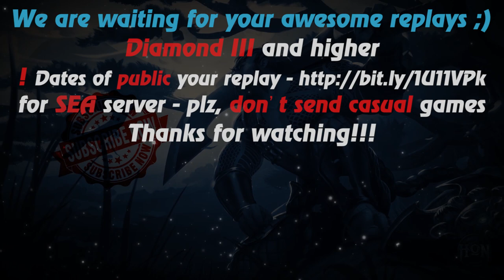HoN - Nitro - 🇵🇭 kYuSai Diamond I